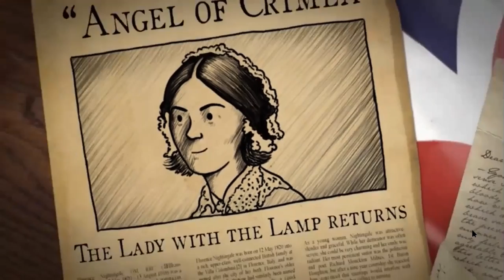Florence Nightingale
Biography